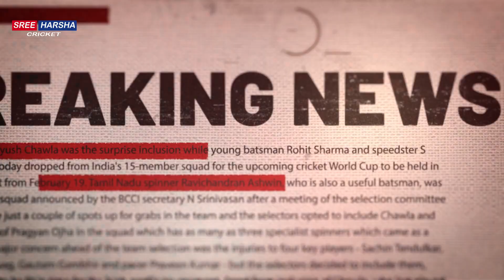Rohit Sharma Birthday Whatsapp Status | Happy Birthday Rohit Sharma | Rohit Birthday Status 2023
Important Notice:
Copyrights ©